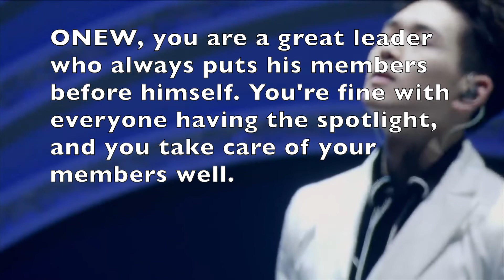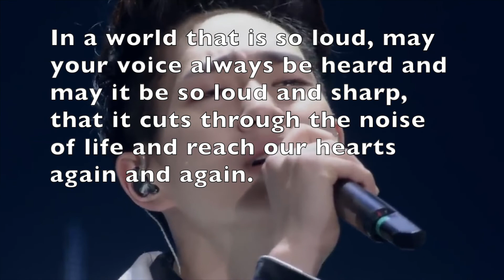My reaction to Onew' singing "Nessun Dorma" at SW concert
Hey guys! Hope you all have been doing well and having a great week so far, if not then I hope this video cheers you up...or it might make you emotional. I kinda got a lil emotional editing and ended up making this video almost 20 minutes long haha! either way, I hope you guys enjoy it, and I'll see you Saturday. Love you guys! 🤍🌙